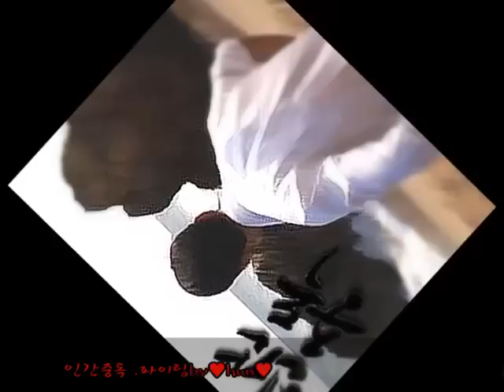송승헌,, 인간중독,대박 파이팅!!!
,,그사랑이 없는것 같아..